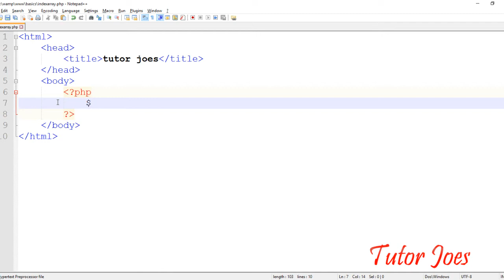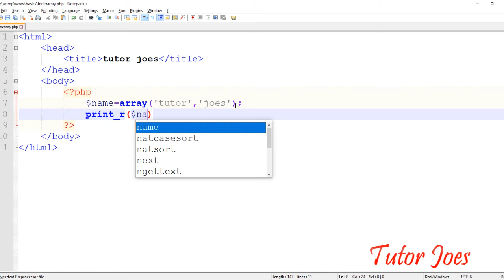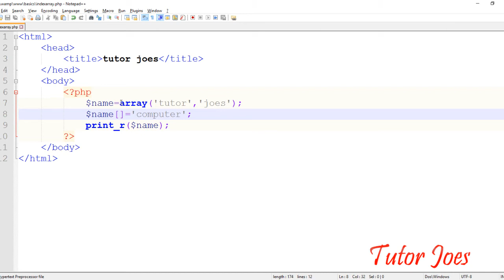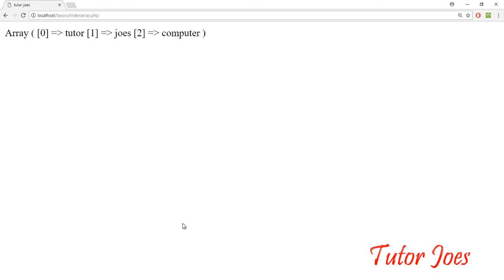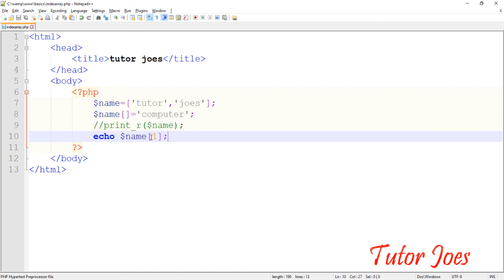Indexed Array In PHP Tamil